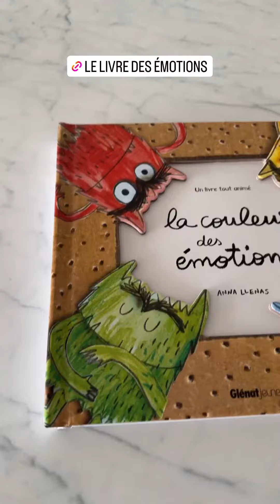LATELIER DE ROXANE - 18 Septembre 2023